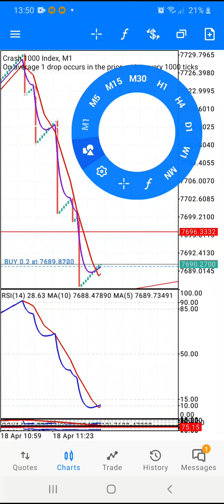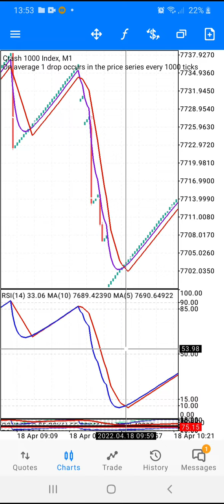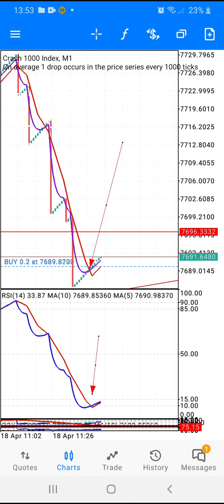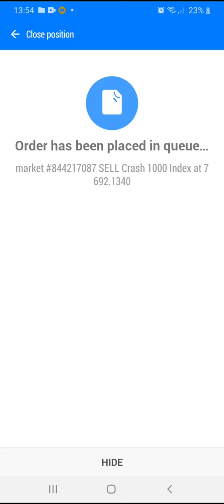Best Boom and Crash Jet Scalping strategy live trading with 99.99% accuracy.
This is the best boom and crash scalping strategy with 99.99% accuracy.